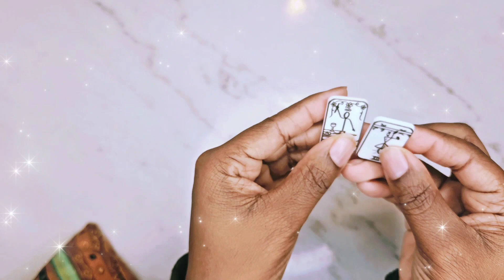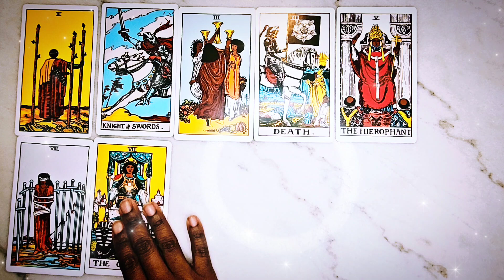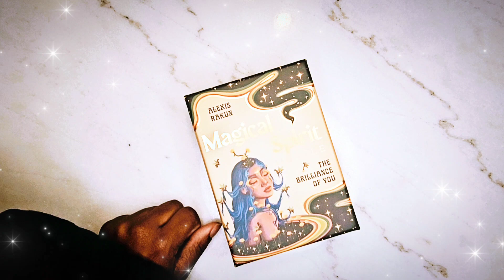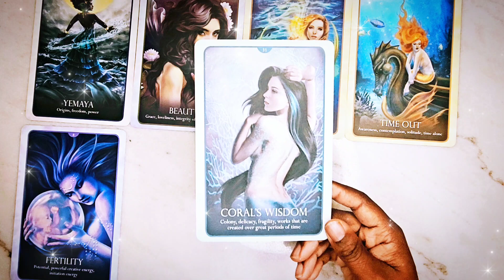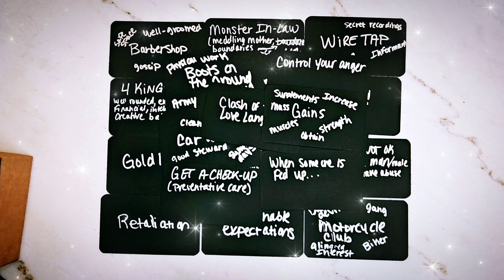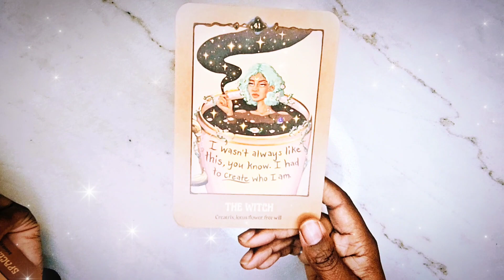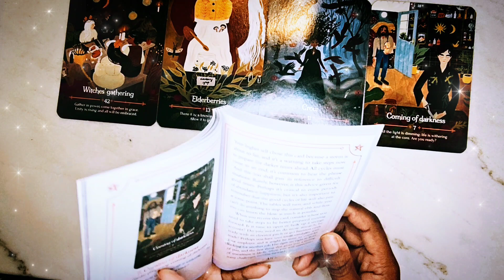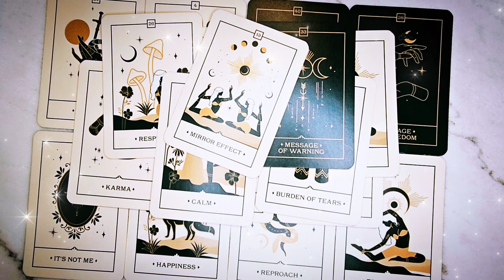Welcome 2 the good life | Ending Cycles & Cutting off access 2 u | POWERFUL yet Vulnerable energy